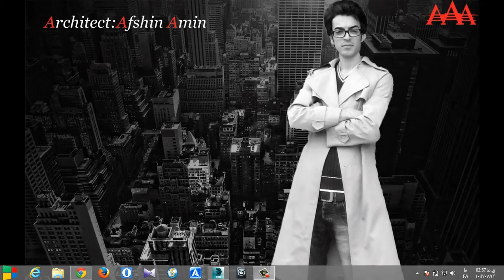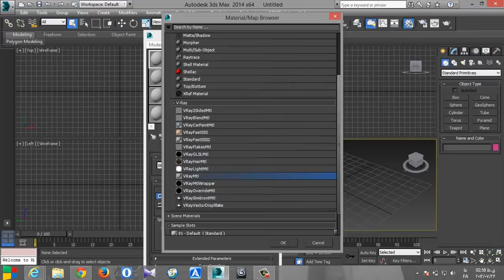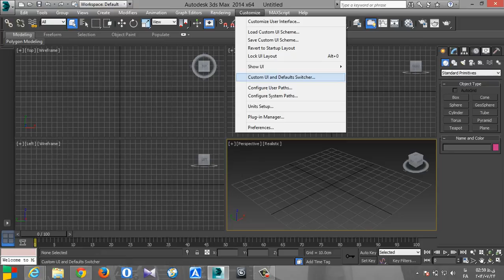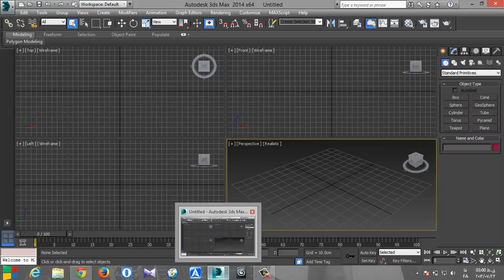نحوه تغییر حالت پیش فرض متریال تردی مکس به حالت پیش فرض متریال ویری(Vray Mtl)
مدرس:افشین امین